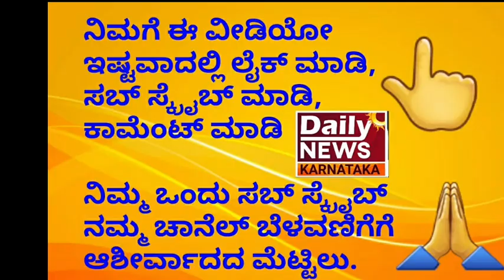| Garuda | srinagara Kitty | ಗರುಡ ಚಿತ್ರದ ಮಾಧ್ಯಮ ಗೋಷ್ಠಿ "